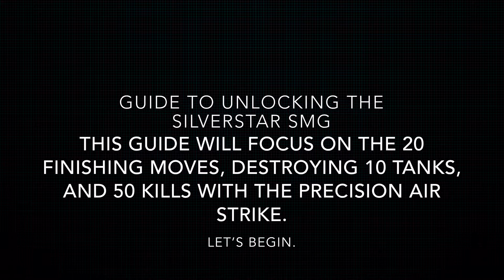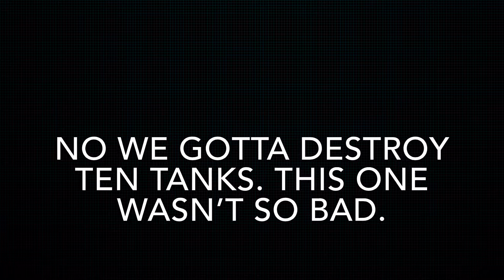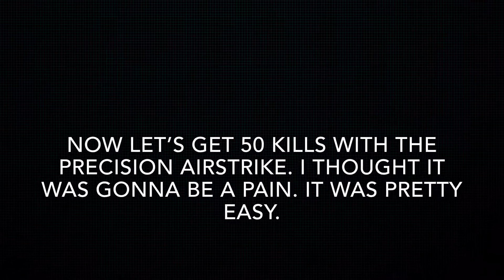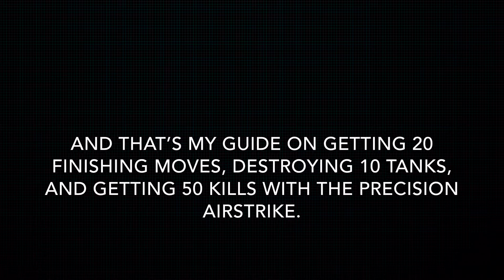Part II For The Silverstar SMG Unlock Guide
For this guide I go through the 20 finishing moves. The ten tanks. And the 50 precision airstrike kills. I hope this helps. Would you like to see guides for other challenges? Let me know.